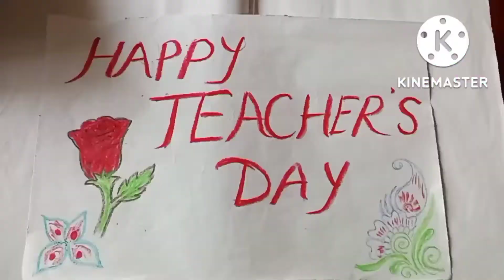Teacher's day special mini vlog 🥰🥰